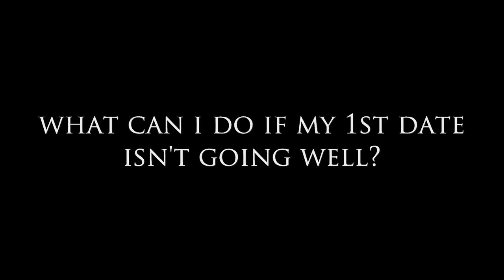What Can I Do If My First Date Isn't Going Well?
What Can I Do If My First Date Isn't Going Well? This question is from Dear Sybersue's advicecolumn. What should someone do if the first date isn't what they had hoped for and how do you make a date end with class if you're not interessted?

Don't set yourself up for a long evening when you don't know this person yet, make it a short coffee encounter and always use honesty if you're not going to see them again. You don't owe them anything except kindness and to be courteous.

Have you had a few bad dates and how did you get out of them as the evening progressed?